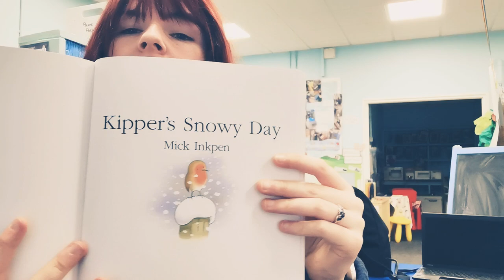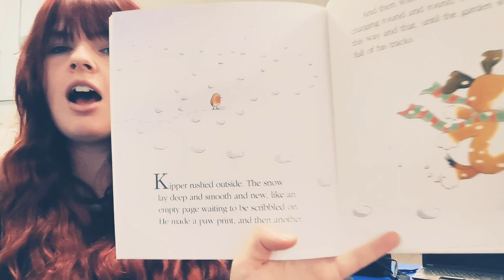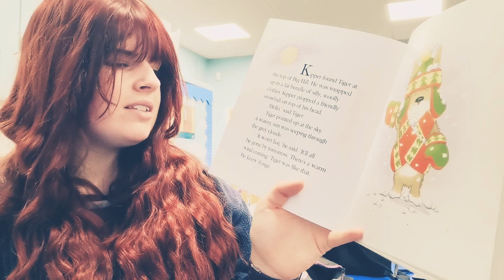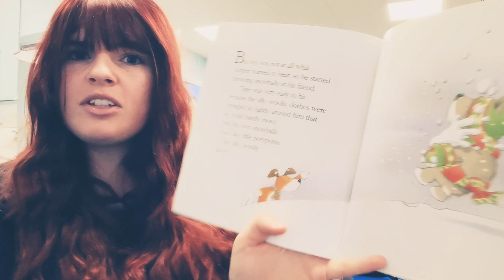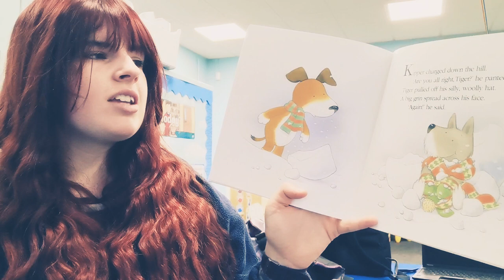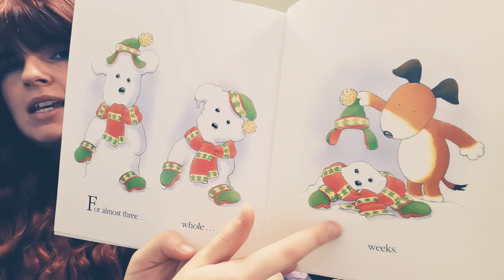Kippers Snowy Day Story Time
Our story of the week is Kippers Snowy Day.